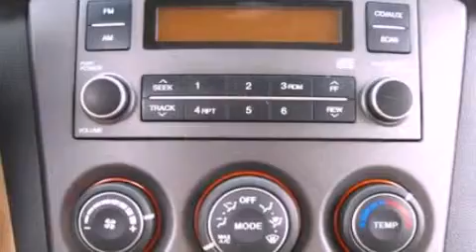2008 Kia Rondo Findlay OH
We are proud to present this 2008 Kia Rondo .

 Year : 2008
 Make : Kia
 Model : Rondo
 Engine : 2.4L I4 16V MPFI DOHC
 Trans . : 4-SPEED AUTOMATIC
 Exterior : BLACK CHERRY
 Miles : 62,832
 Interior : BEIGE
 Stock : 121083A